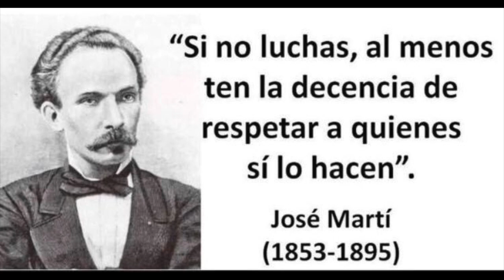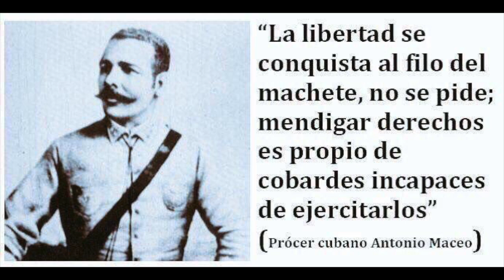🇨🇺Encapuchado ( Te Voy Hablar)🇨🇺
En la curva